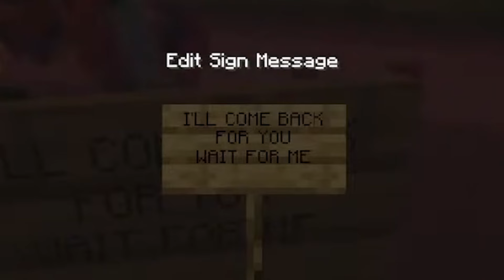Biboo's Villain Arc Begins After Kaela Do This To Her